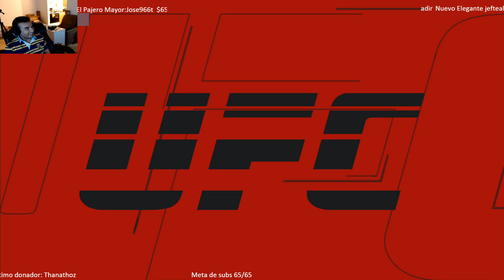La Puta Patada Gay y el MOU TAI de Tum Tum UFC 2 con el Miron de Alkapone